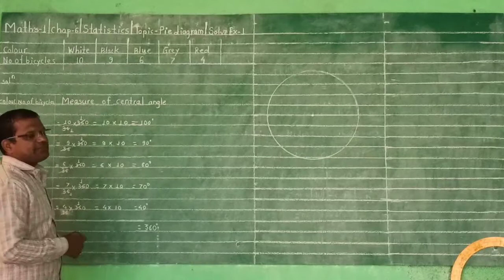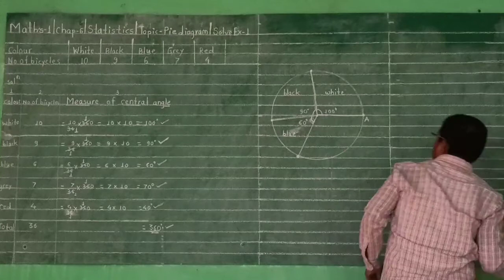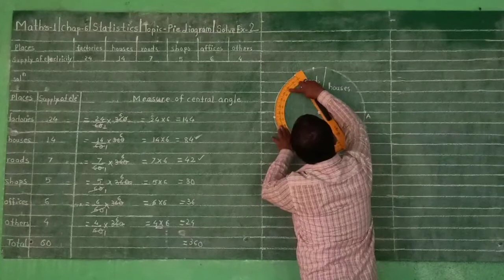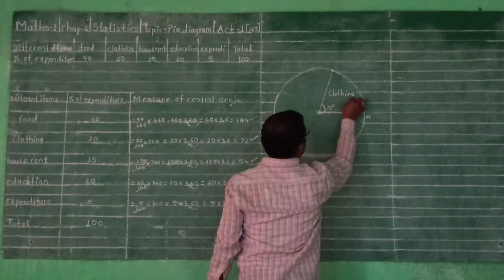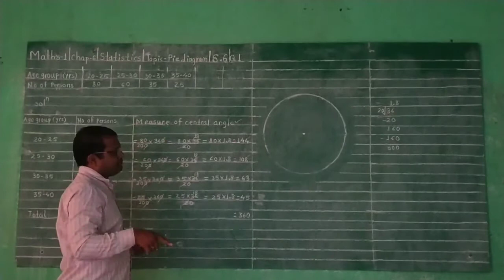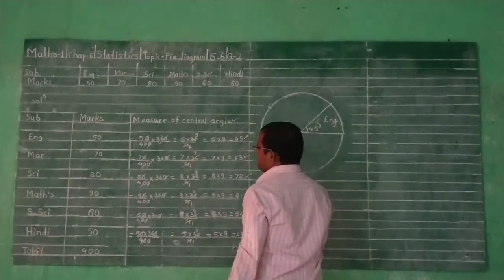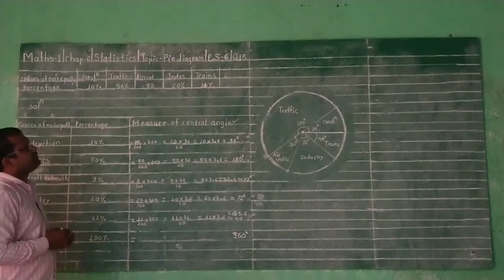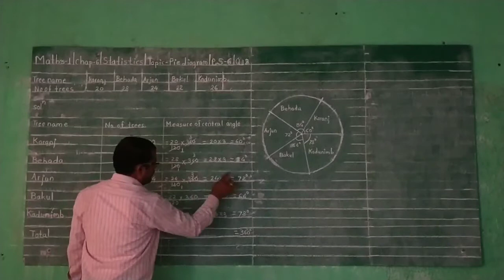MATH'S-1|CHAP-6-STATISTICS|TOPIC-DRAW PIE. DIAGRAM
DRAW PIE DIAGRAM FROM GIVEN INFORMATION